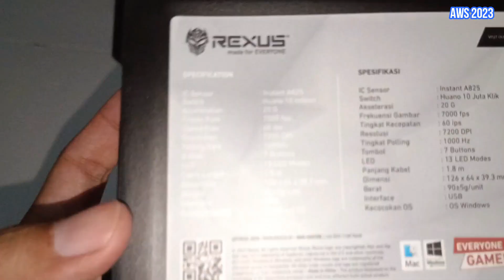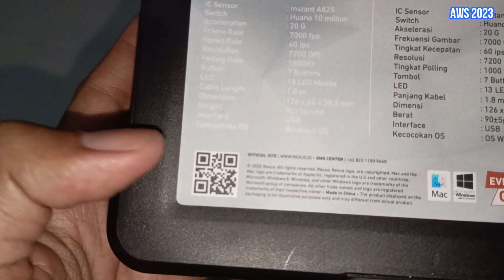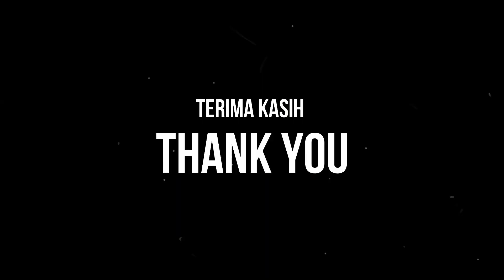UNBOXING REXUS GAMING MOUSE XIERRA X16 RGB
Video unboxing singkat apa-adanya dan ala-kadarnya gaming mouse merek Rexus seri Xierra kode X16 warna putih. Saya membelinya di toko offline dengan harga 176 ribu rupiah saat video ini dibuat.